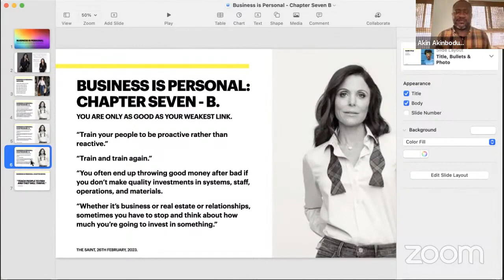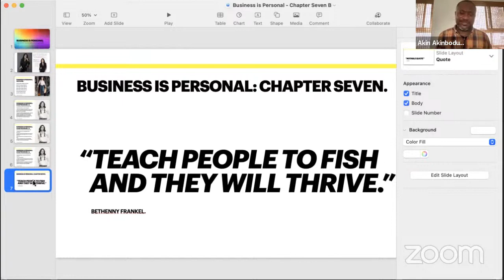School of Life | Part 58 | The Saint.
Series: Book Club: Business is Personal.

School of Life | Part 58.